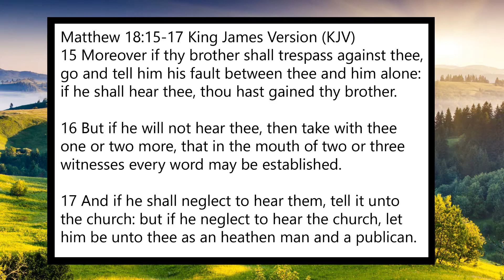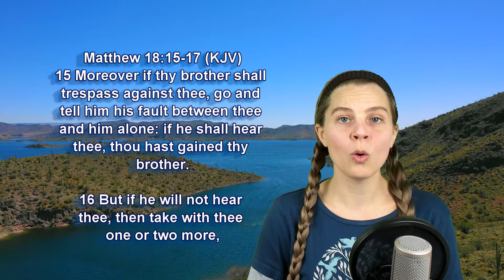Matthew 18:15-17 KJV - Words of Jesus - Scripture Songs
15 Moreover if thy brother shall trespass against thee, go and tell him his fault between thee and him alone: if he shall hear thee, thou hast gained thy brother.

16 But if he will not hear thee, then take with thee one or two more, that in the mouth of two or three witnesses every word may be established.

17 And if he shall neglect to hear them, tell it unto the church: but if he neglect to hear the church, let him be unto thee as an heathen man and a publican.